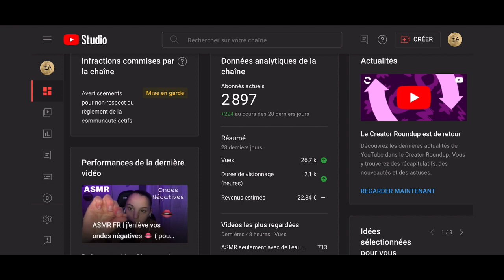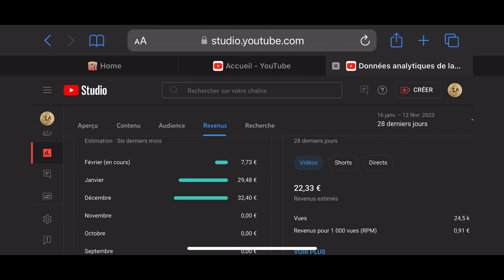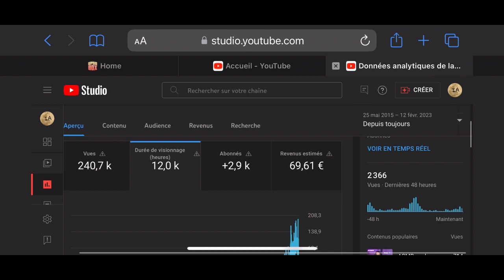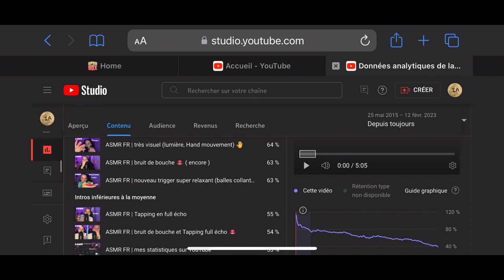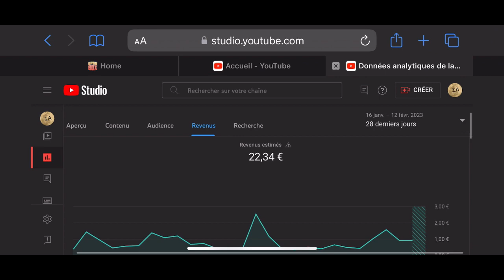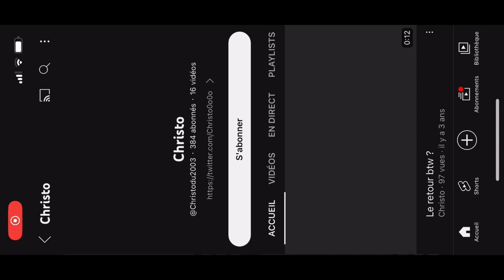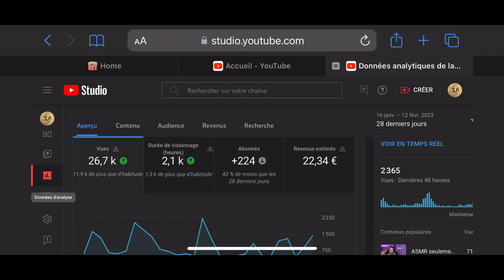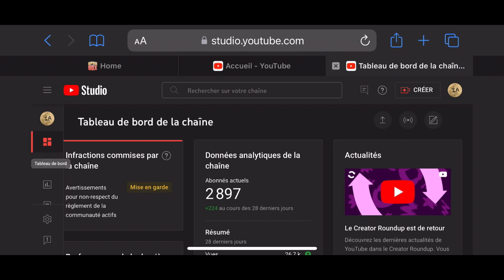ASMR FR | mes revenus du mois et statistiques